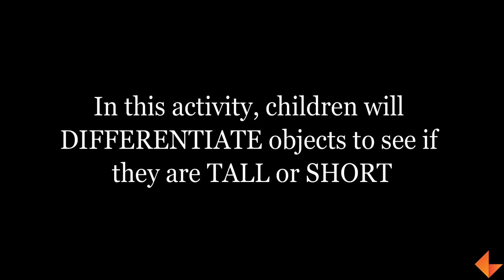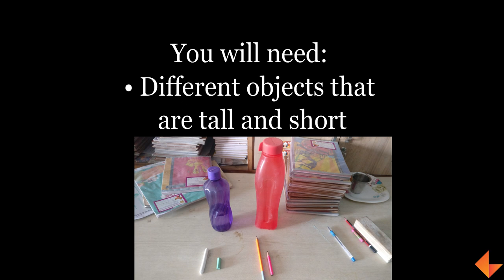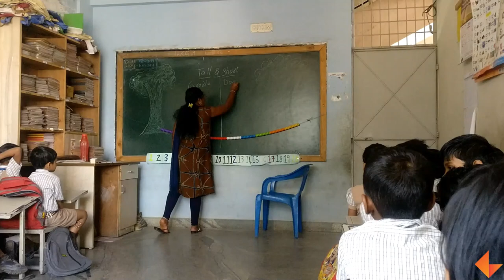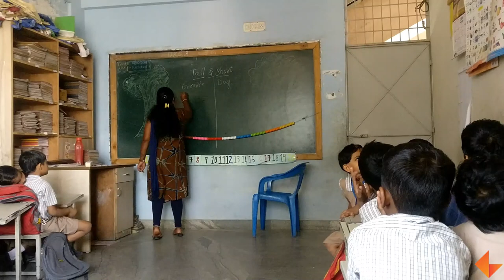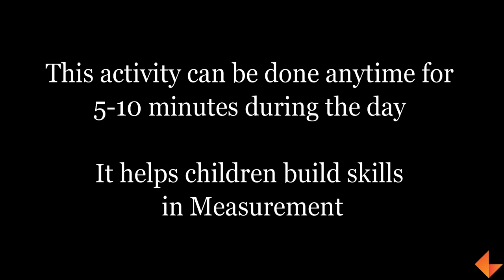Tall and Short_KEF_MA_030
Teach your children the words and meaning of tall and short through some examples